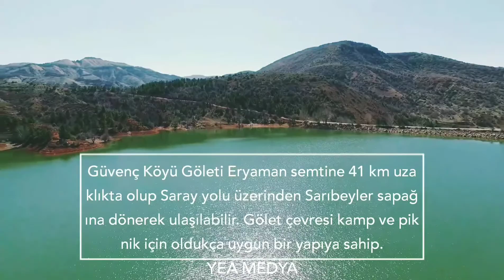Güvenç Köyü Göleti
Instagram sayfamız: @yeamedya